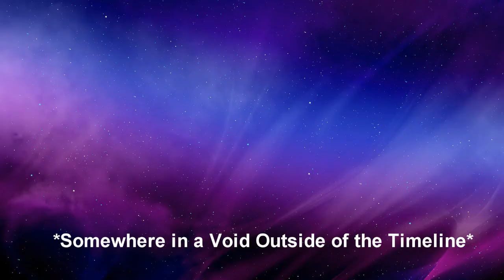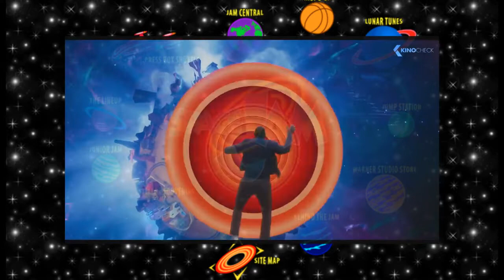Roshi's Reel Reviews - Space Jam: A New Legacy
Be Vewwy Vewwy Qwiet I'm Hunting Webwon James. hehehehehe. Join me and my Variants as we look at the long awaited? sequel to the slam jam 90's movie with Tunes and Basketball. also thanks to Haley Radiant for playing Ms, Minutes and Reina.

Also, This will be my last Reel Review for a while as once again a major change is occurring in my life. i'll let you all know soon.